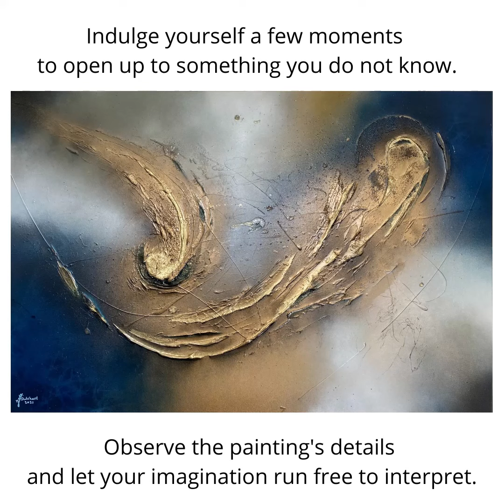Abstract Painting: Restoring Balance - 123x83cm (incl frame)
Read all about what inspired me to make this Abstract Painting.

Restoring balance is the seventh painting from the Autumn Equinox & Mabon series.

The Autumn Equinox is a day that divides both the day and the night into equal portions.
In the pagan tradition, it is known as Mabon. It is a time of balance between polarities. It’s a time for me to acknowledge both the dark and the light and to give thanks for aspects of both.

The year so far has been a gratifying, but very intense. I have worked hard and produced many great paintings that I am proud of.

Now I pause to reflect on challenges and acceptance, to slow down and restore my balance. Restore it to a perfect balance, like the balance in this painting.

Indulge yourself a few moments to open up to something you do not know.
Observe the painting’s details and let your imagination run free to interpret.

- Just observe, and let your imagination run free
- Some will see a lot, Some will not.
- Observe, and share what it is that you see

Acrylic on canvas, 123cm x 83cm x 4cm including luxurious wooden frame.

Background to this series of paintings:
The summer of 2021 was coming to an end, the autumn equinox was approaching. On the autumn equinox the sun rises exactly in the east and sets exactly in the west.
Mabon is celebrated on the day of the autumnal equinox, this year on September 22. Mabon, it’s rituals, the autumn colours, the self-reflection and awareness that play an important role in Mabon, gave me a tremendous inspiration.  Too much inspiration for just one painting, so it become a whole series of paintings.
My feelings in combination with colours and patterns that go with Mabon and autumn , I have put in a series of abstract paintings, each painting with its own inspirational background, but all related to this time of year.

Hope you enjoy my art